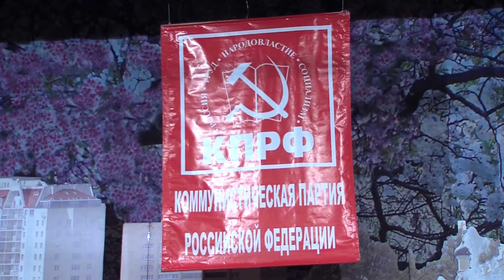Встреча с кандидатом в губернаторы К. Черемисовым. 09.2013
8 сентября - выборы губернатора Московской области. На днях кандидат на пост губернатора Константин Черемисов посетил Солнечногорский район. Он пообщался с избирателями в поселках Андреевка, Менделеево. Встретился и с солнечногорцами - в ДК "Лепсе".